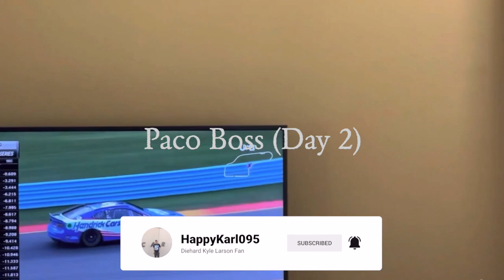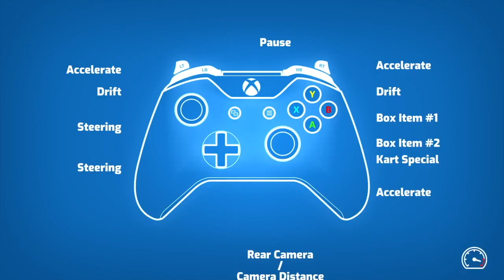Paco Boss (Day 2) - Starlit Kart Racing Gameplay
Here is the first boss that I go up against and he is Paco.  This boss won't be a problem event on medium AI difficulty.  It is just only three laps and it was quite an eventful race.

If you want to view more Starlit Kart Racing playlist video content, click on this link here to view all my gameplay playlist

WhatiFRacing
RealRadman

Thumbnail Photo Credits:  Starlit Kart Racing Logo (PlayStation Store)